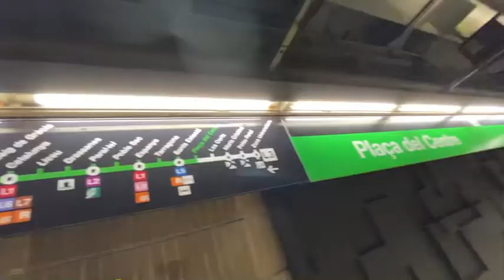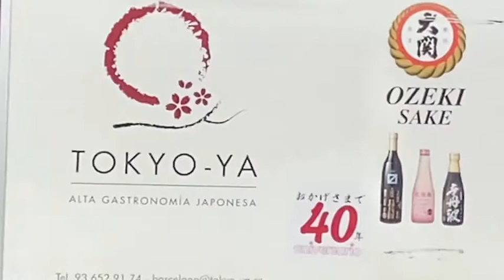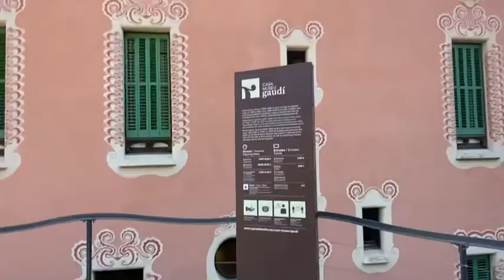El parque mas increíble de Barcelona. Park Güell l🇪🇸 Día 3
Te has preguntado alguna ves.
¿Como es Park guell?
¿Cual es la forma más económica de viajar a Europa?
¿Como es viajar de mochilero?

Bueno, pues en este nuevo canal, nos encargaremos abiertamente de  mostrarte cómo es viajar alrededor de Europa y el mundo de la manera mas económica, te mostraremos paso a paso cuál fue nuestro recorrido y como es que llevamos casi un año viajando por el mundo sin gastar casi ni un solo peso! Eso y muchas mas cosas estaremos publicando aquí en este nuevo canal!

También puedes seguirnos en Instagram como  donde subimos día a día todas nuestras aventuras y donde daremos consejos básicos para sobrevivir siendo mochilero! También estamos en Tik Tok como LolayAlonso!

Países que hemos estado.

Países Bajos 🇳🇱
España 🇪🇸
Francia 🇫🇷
Italia 🇮🇹
Egipto 🇪🇬
Inglaterra 🏴󠁧󠁢󠁥󠁮󠁧󠁿
Irlanda 🇮🇪
Alemania 🇩🇪